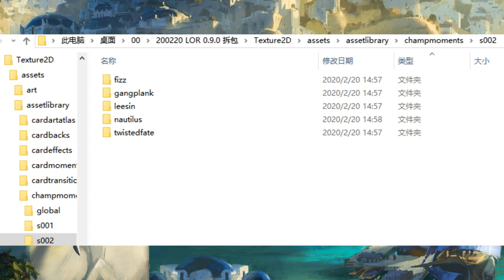NUEVOS CAMPEONES Y NUEVA REGION FILTRADOS | LEAK | LEGENDS OF RUNETERRA | ESPAÑOL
Filtrados nuevos Campeones y Region. Leak Ruenterra Español